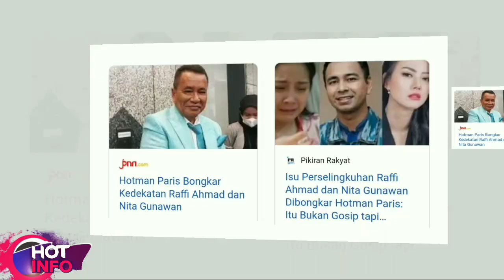Hotman Paris Bongkar Kedekatan Raffi Ahmad dan Nita Gunawan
Pengacara kondang Hotman Paris Hutapea membongkar soal hubungan Raffi Ahmad dan Nita Gunawan